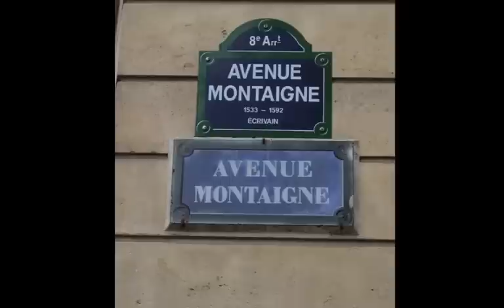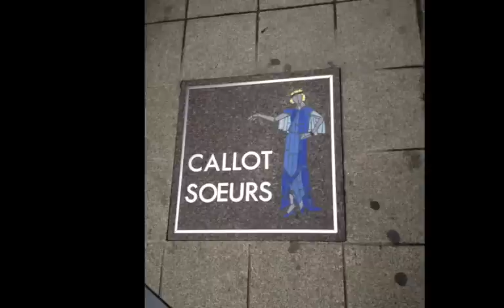Avenue Montaigne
This is the area in Paris that Beverly Hills wants to be when it grows up!